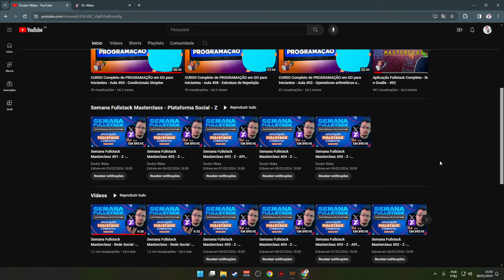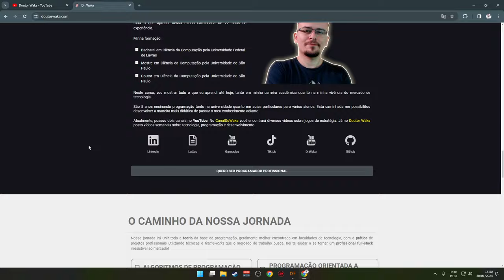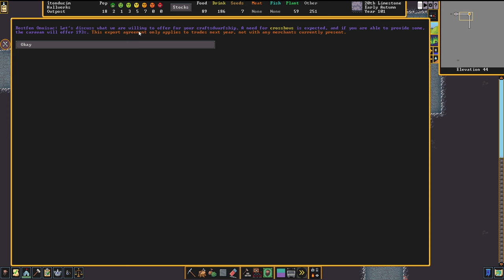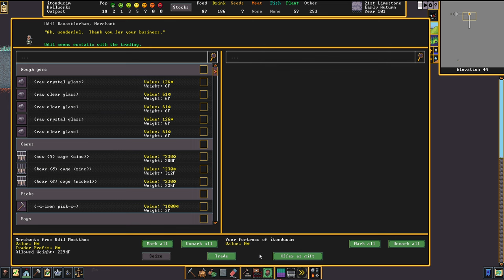GERADOR DE NÉVOA - Dwarf Fortress (2024) #08 - Gameplay PT BR